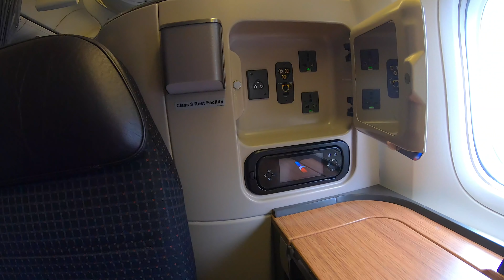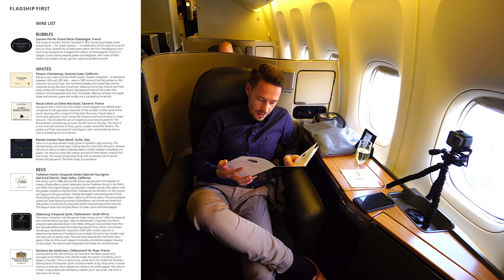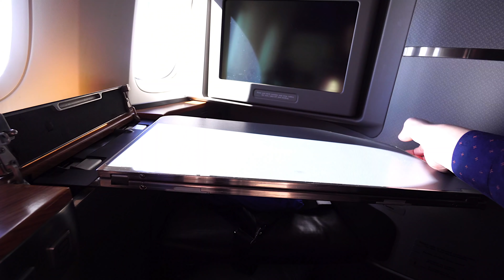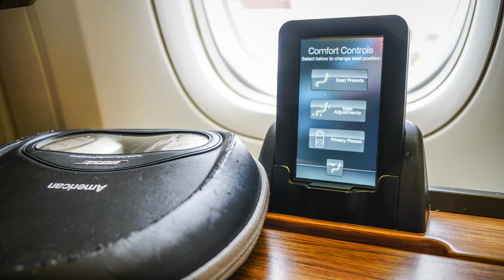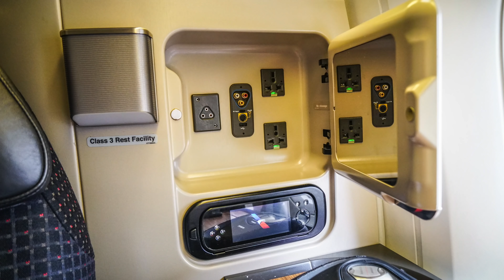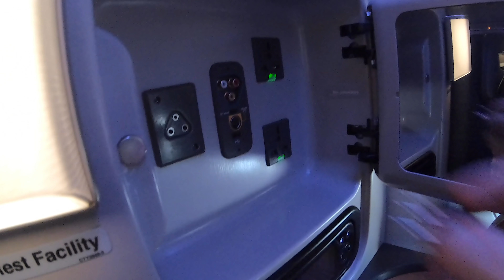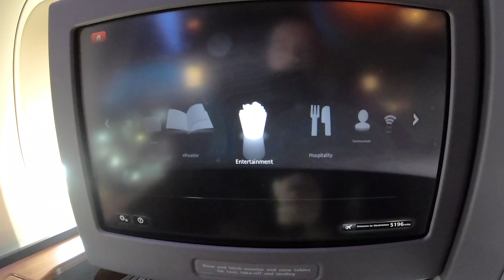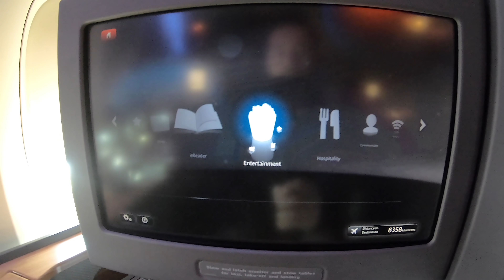American Airlines First Class (ENG) 777-300ER | YourTravel.TV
The intercontinental American Airlines First Class with the Boeing 777-300ER from London to Los Angeles. What does American Airlines have to fly on the 11.5 hour flight?

▶ ︎ Q A Q * FAQ * FAQ * FAQ * FAQ * FAQ
▶ ︎ Q: How can you fly that much? A: The videos on YouTube are time-delayed and do not represent the time period as it was experienced. A video can be sent at any time for several months.
▶ ︎ Q: Was such a flight paid? A: How bad are there list prices and offers. I fly at times when other people fly and the way is the goal! With an unbeatable offer, I fly to a destination, which would not be booked. Others fly to their destination and pay a lot of money - I swing a lot and pay through absurd low prices.
▶ ︎ Q: What were you? A: I am self-employed, work 7 days a week and have several professions.
▶ ︎ Q: Are you rich? A: No, see above: work 7 days and the way is the goal and the time, the man cheaper than those who book a destination and need the flight there.